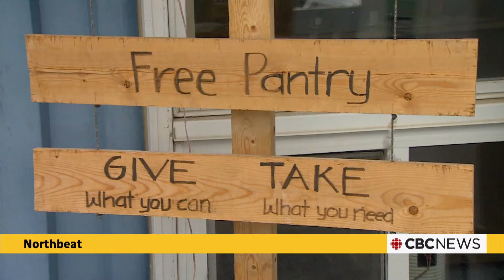N.W.T. gov't donates $150K to Norman Wells food bank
The N.W.T. government annouced the funding as relief for the ongoing cost of living crisis. They say the money will allow people in Norman Wells to access essential food throughout the winter.